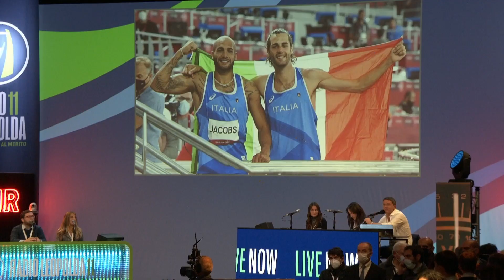RadioLeopolda giorno 1 | L'intervento di Giovanni Malagò